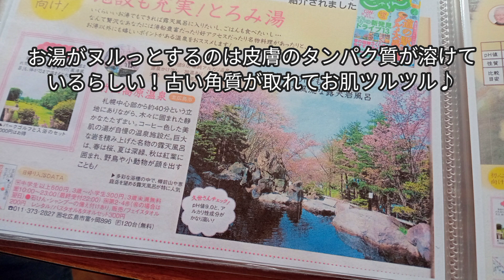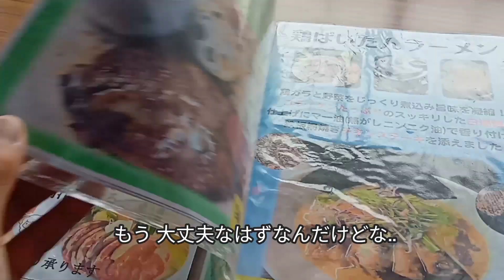鍋は一人じゃ頼めない🥲♨ 道産子のご飯のお供と一人鍋🍲(抗がん剤DTP2/4)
【40代お一人様】【乳がんサバイバー】【抗がん剤】【北海道】【ラムしゃぶ】【卵かけご飯レシピ】【山わさびレシピ】【とびっこレシピ】【日常vlog】【北広島温泉】

ミュージシャン: Jason Shaw